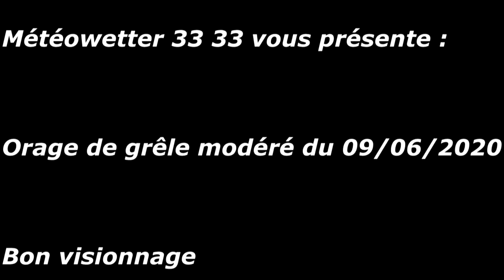Orage de grêle du 09 Juin 2020 ! Bordeaux